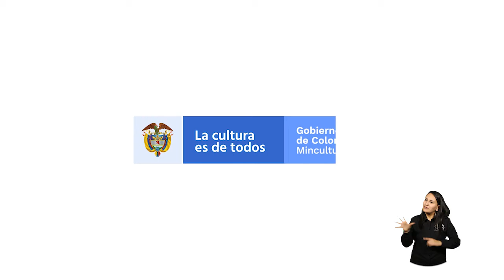Celebra la música